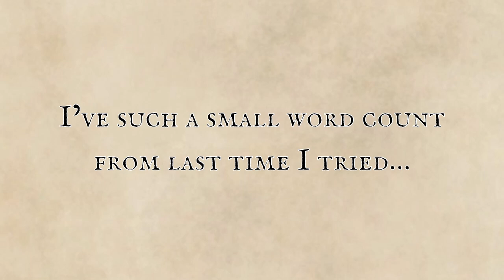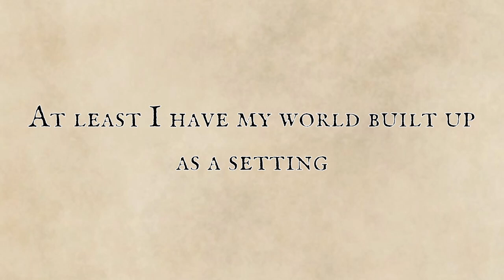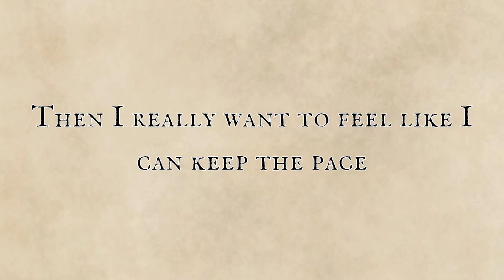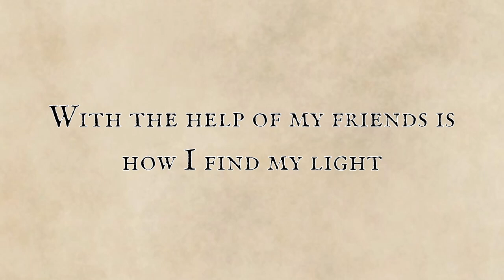Tome Squire | GoT WordWar3 Act 1 | GoTverse Filk | Red Hot Chili Peppers "Under the Bridge" cover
CREDITS
A filk of "Under the Bridge" by the Red Hot Chili Peppers
Written & performed by Rugr4t0ne

All character art and tokens created and owned by, and used under license from, HeroForge.com. HeroForge.com is not responsible for the content of this show, clip, or segment, and hereby disclaims any and all content and views expressed herein.